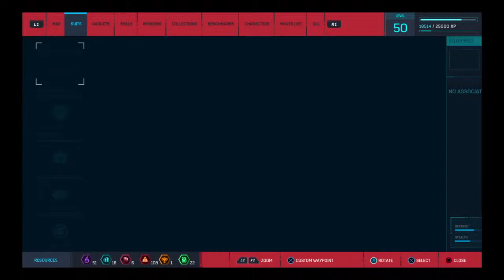Getting a platnum in Spiderman